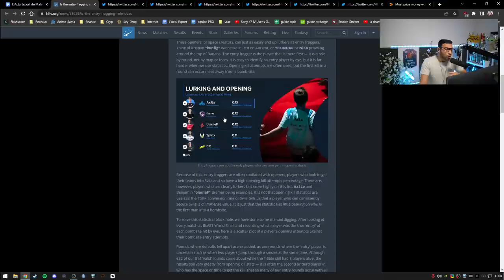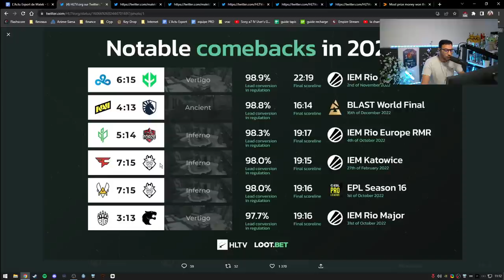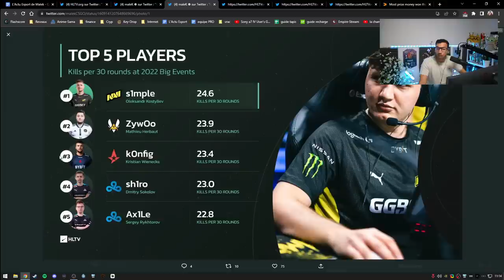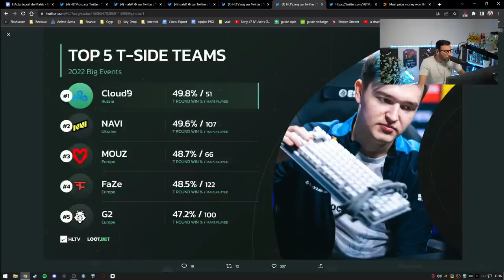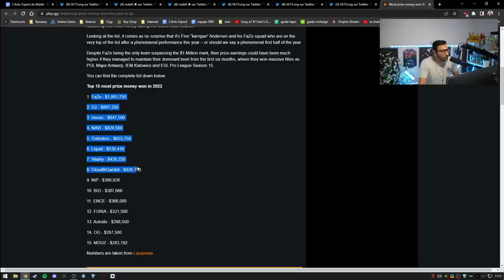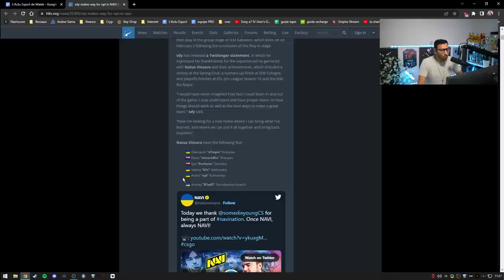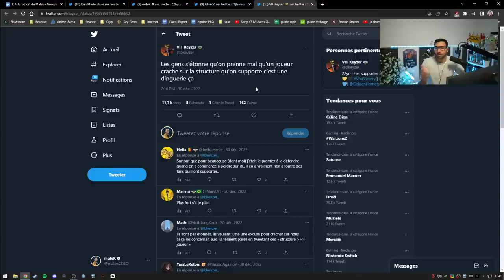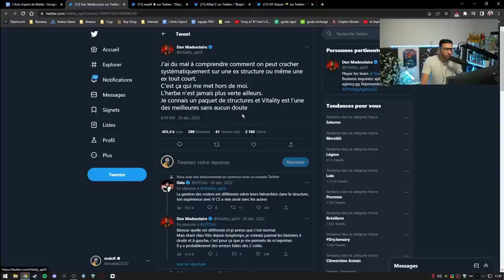CSGO 2 EN BETA POUR 2023. C’EST TROP LOURD !!! Actu 88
00:00 - Intro
00:58 - S1mple prend exemple sur ZywOo
03:25 - Une smoke jungle incroyable
04:00 - CSGO Source 2 en beta pour 2023 !
05:28 - Il n'y a plus d'entry sur CS
08:31 - Les plus gros comeback en 2022
09:17 - Le meilleur joueur de chaque pays en 2022
10:21 - Le TOP 5 des meilleurs joueurs du monde en 2022
11:43 - Les meilleurs équipes au pistol round en 2022
12:44 - Les meilleurs équipes en terro en 2022
13:49 - Les équipes qui n’ont pas gagné depuis longtemps
16:11 - Les équipes qui ont gagnés le plus de cash prize en 2022
18:13 - Le FaceIt démoniaque (S1mple, ZywOo, m0NESY, niKo, device)
19:49 - Changement chez NAVI
21:33 - Kaydop insulte vitality, apex et Xtqzzz l’humilie